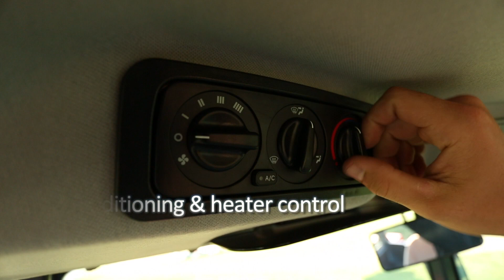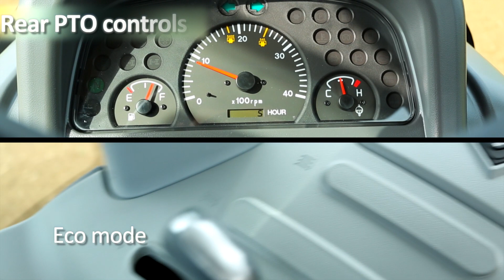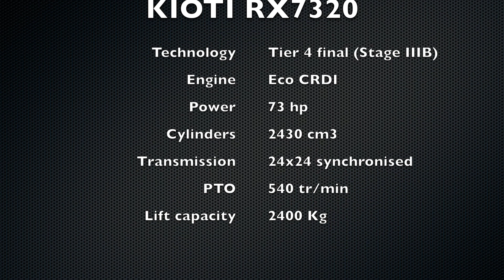TRATTORI KIOTI - LA NUOVA SERIE RX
E' CON ORGOGLIO CHE VI PRESENTIAMO AL NUOVA SERIE RX KIOTI.

La gamma RX va dai 60 ai 75 Cv tutti con motorizzazioni TIER 4i.